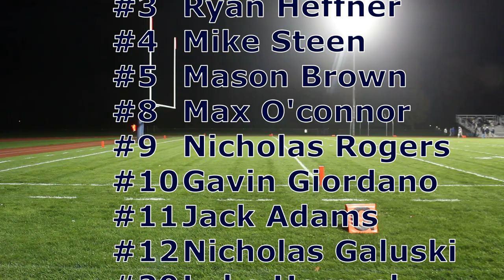AVERILL PARK WARRIORS 2021 FRIDAY NIGHT FOOTBALL